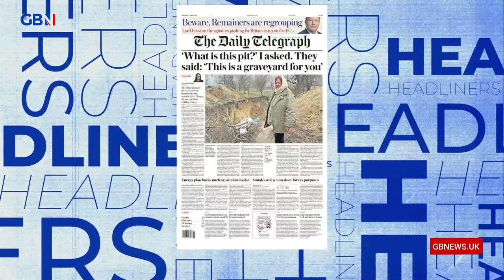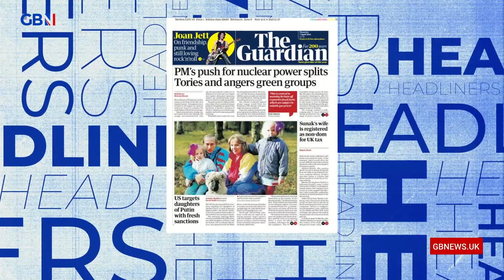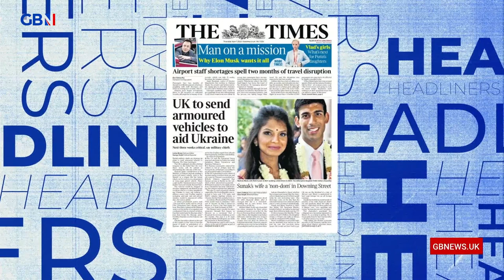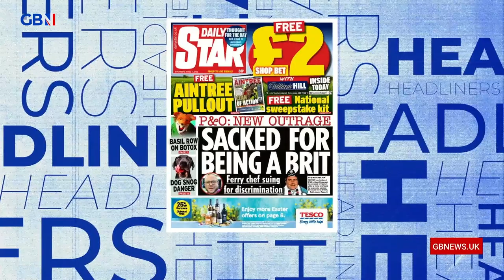Simon Evans runs through tomorrow’s front pages on Headliners:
🗞Daily Mail: Finally, a voice of common sense

🗞Independent: Sunak’s wife avoid tax through non-dom status

🗞 The Sun: Fill yer boats